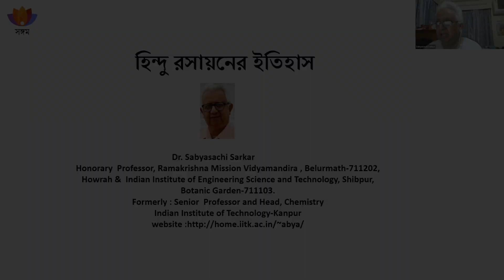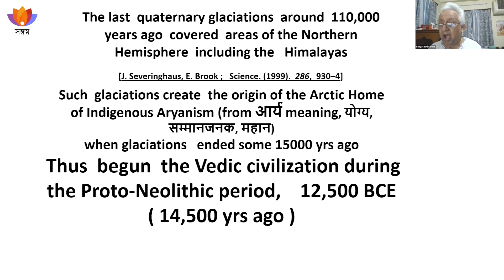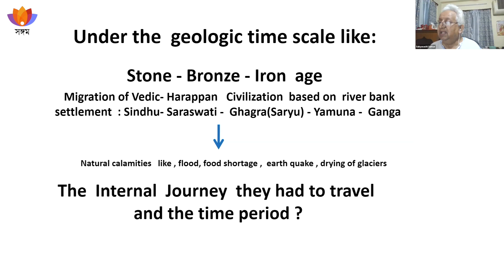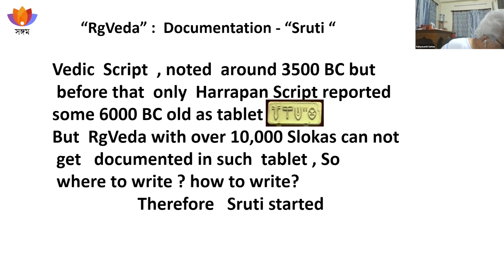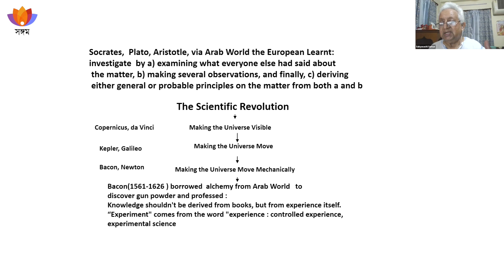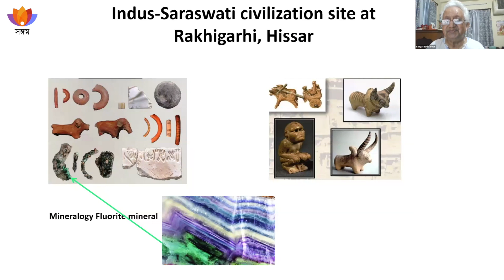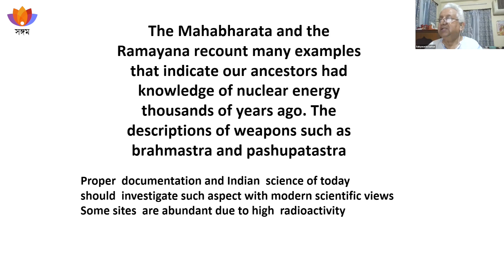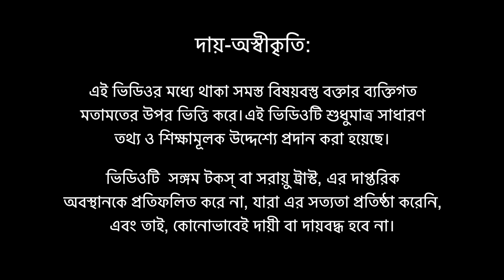হিন্দু রসায়নের ইতিহাস: পটভূমিকা - বৈদিক যুগ I ডঃ সব্যসাচী সরকার I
হিন্দু রসায়নের ইতিহাস: এ বিষয়ে কিছু বলতে গেলে আচার্য প্রফুল্ল চন্দ্র রায়ের এনসাইক্লোপেডিক "Hindu Chemistry" বইটির কথা মনে আসে। তাঁর রচনাটি তথ্য দিয়ে রেনেসাঁ সময়ের পটভূমিকায় ভারতের বিজ্ঞানকে এক মর্যাদার আসনে প্রতিষ্ঠিত করে। আজকার সিন্ধু-সরস্বতী সভ্যতার বর্ণনায় অনেক নতুন তথ্য পাওয়া যায়। মায়ের মর্যাদায় এই পৃথিবীকে রেখে তার কাছ থেকে চাওয়া পাওয়ার বিশেষ জ্ঞানের উৎসপথের খোঁজই যজ্ঞ ও তপস্যা। সেখানে বিজ্ঞানের শ্রেণীবিভাগ তখনও হয়নি। সেই বিজ্ঞানের কথা দিয়ে এই বক্তব্যটি উপস্থাপিত হয়েছে।

বক্তা পরিচিতি:
ডঃ সব্যসাচী সরকার; জন্ম ১৯৪৭ এ মামার বাড়ি বীরভূমে। শৈশবে সাঁওতাল পরগনা ও হাওড়ায় বিদ্যামন্দিরে রসায়ন শাস্ত্রে দীক্ষা ৷ পরে কলকাতা বিজ্ঞান কলেজে আচার্য্য প্রফুল্ল চন্দ্রের ছাত্রদের হাতে গবেষণার প্রেরণাI এরপরে দেশে বিদেশে ঘুরে স্বাধীনভাবে বিজ্ঞান চর্চার স্থান আই আই টি কানপুর। ৩৫ বছর শিক্ষকতা-গবেষণা করে ৬৫ বছর বয়সে আই আই ই এস টি শিবপুর ও বিদ্যামন্দিরে অবৈতনিক শিক্ষকতা-গবেষণা আবার নতুন করে শুরু।

উপ-প্রসঙ্গ-
0:00 প্রভাব বিবৃতি
4:20 ৮০০০-৬০০ খ্রীষ্ট পূর্বাব্দ
9:00 জ্ঞানচর্চার শুরু কিভাবে এবং কোথায় হলো
12:03 বৈদিক সিন্ধু সরস্বতী সভ্যতা
21:56 বৈদিক সভ্যতার সময়রেখা - ঘটনাসমূহ
28:33 মহাবিশ্ব সম্পর্কে ঋগ্বেদের সবচেয়ে মৌলিক প্রশ্ন
32:30 বৈদিক সংস্কৃত বনাম দক্ষিণ ভারতীয় ভাষার লিপিবদ্ধ করণ
37:50 ভারত থেকে আরব ও সেখান থেকে পাশ্চাত্যে বিজ্ঞান এর তথ্য, জ্ঞান প্রেরণ
41:52 প্রয়োজন ভিত্তিক প্রাচীন বিজ্ঞান
43:12 বৈদিক যুগের রসায়ন
প্রশ্নোত্তর
57:12 বৈদিক যুগে কোন কোন ধাতুর ব্যবহার আমাদের জানা ছিল?
58:27 প্রাচীন ভারতের রসায়নশাস্ত্রে শিখা পরীক্ষা, পাতন পদ্ধতি এগুলির উল্লেখ আমরা কোথাও কোথাও পাই
1:00:16 বর্তমানে এইসব প্রাচীন বিজ্ঞান সম্বন্ধে কোনো ভারতীয় কিছু বললে তাকে উপহাস করা হচ্ছে, কিন্তু বিদেশি কোনো একজন সেবিষয়ে কিছু তথ্য দিলে তার গ্রহণযোগ্যতা অনেক বেশি হয়। Western certification.
1:04:45 আপনার একটি স্লাইডে দেখিয়েছিলেন মধ্যপ্রাচ্য থেকে অভিবাসন (migration), ওই সময়কাল  সম্বন্ধে যদি একটু বিস্তারিত বলেন
1:07:45 পুজোতে আমরা যে আতসবাজি ব্যবহার করি, তার প্রস্তুতকরণ কি প্রাচীন ভারতে জানা ছিল? কারণ, সেখানেও তো রসায়নের জ্ঞান দরকার